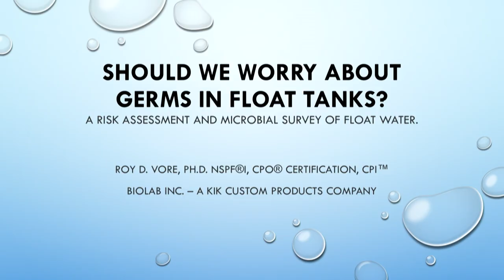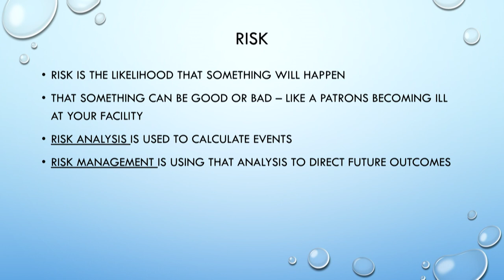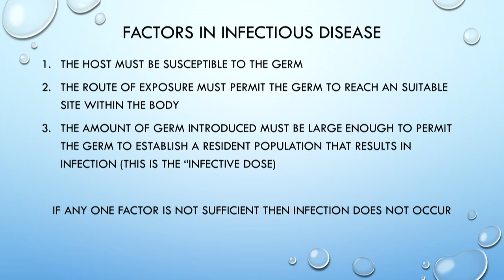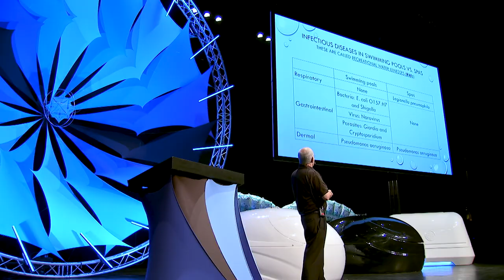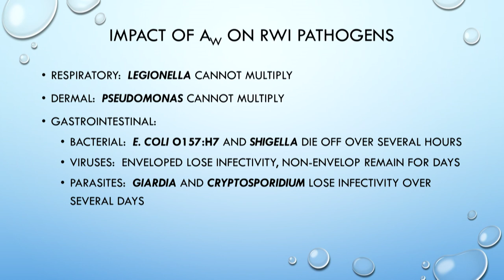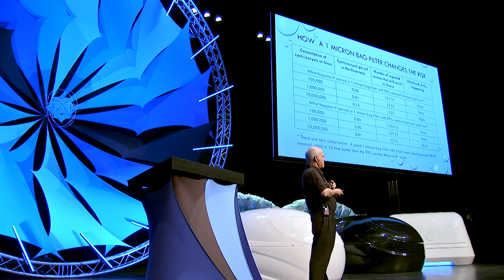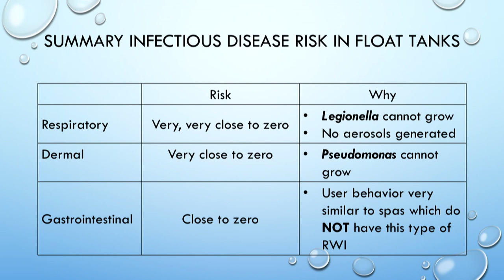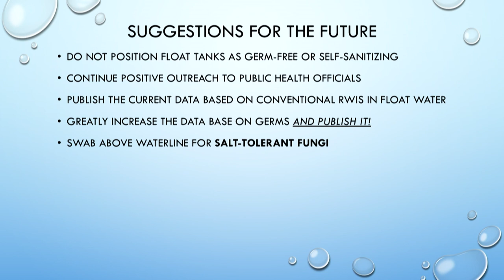Should We Worry about Germs in Float Tanks? - Roy Vore | Float Conference 2018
Dr. Roy Vore is a microbiologist and expert in recreational water illness. He has spent his career studying how people get sick in pools and spas, and has recently turned his eye towards float tanks.

In this talk Roy lays out a foundation of how microbiologists asses potential health risks, and delves into how the unique environment in a float tank changes a lot of our assumptions about the likelihood of people getting sick.